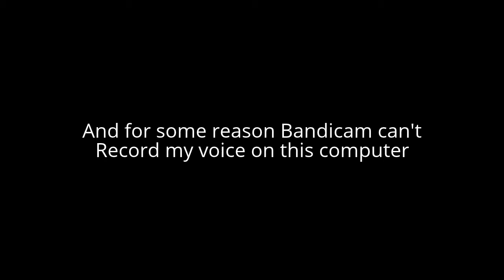Sorry...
... Yeah I'll make videos when I can but expect fewer.